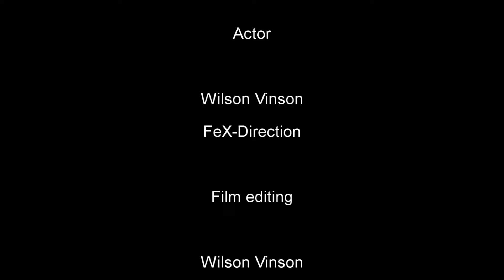[Minecraft]WilsonVinson 樂土ll EP2